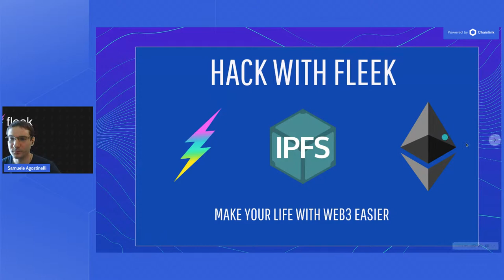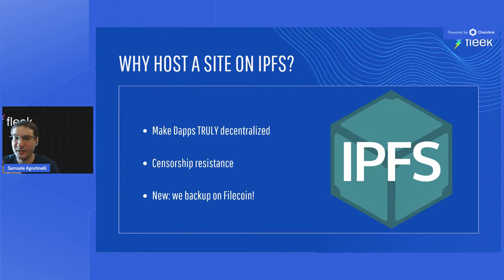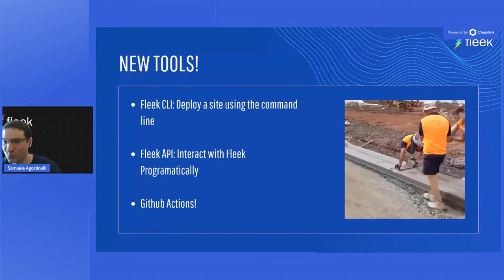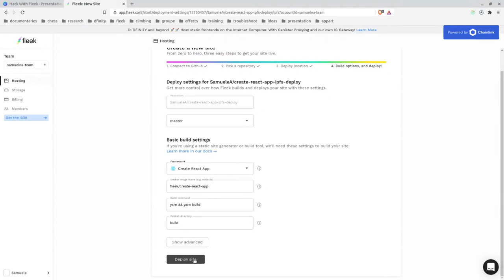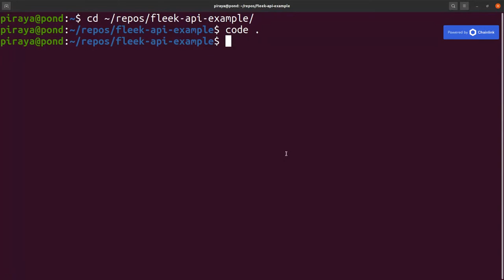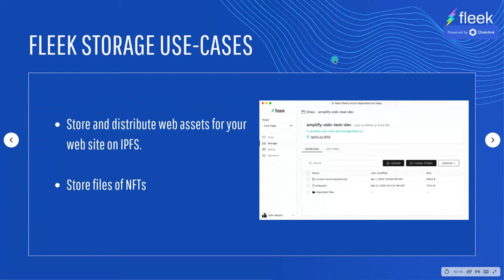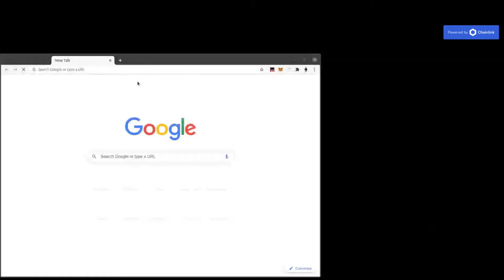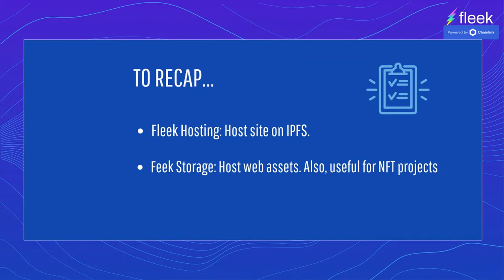Hack with Fleek: How to Decentralize the Front-end of your Web Application